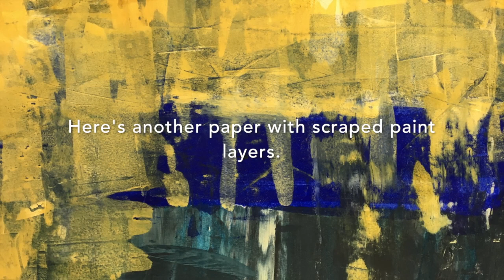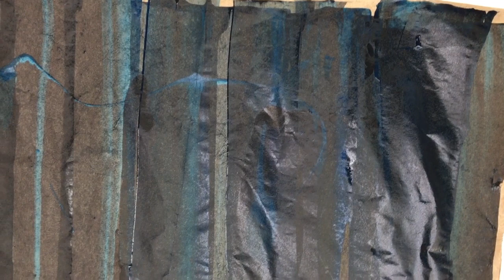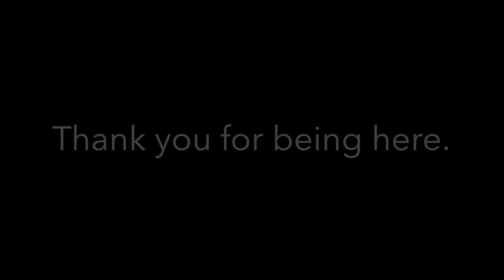Scraping Paint Mixed Media Style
Great for homeschoolers, assisted/senior living residents, people who are at home with health concerns, and anyone else who would like to get in the present moment to heal their mind, body, and spirit through art making.